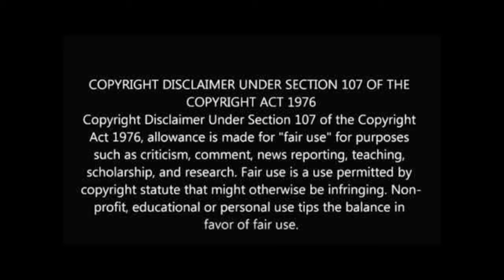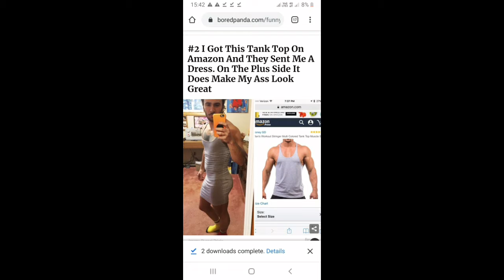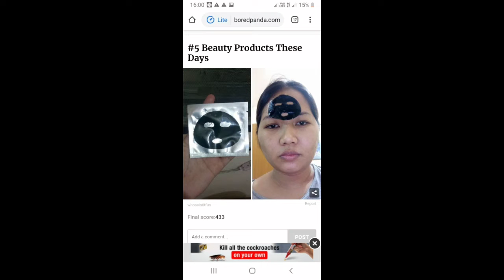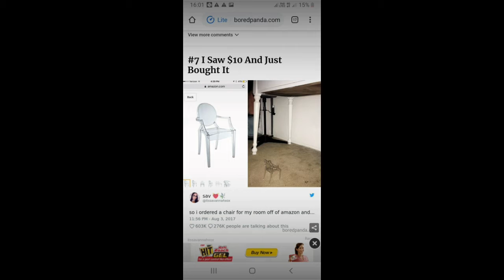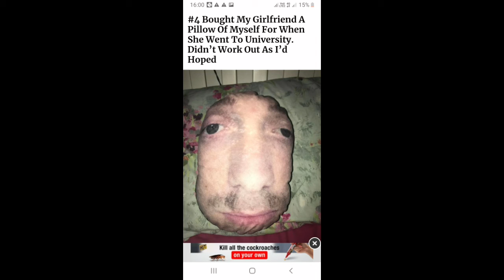shop on online AMAZON,FLIPCART அலப்பறைகள்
Hi I am Raghav that's all.